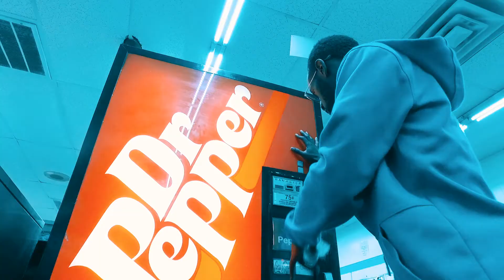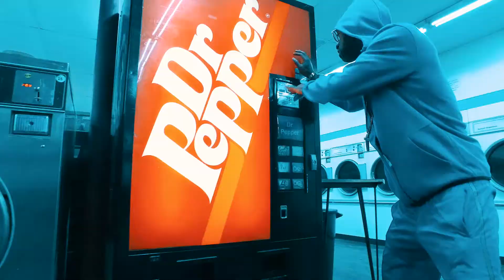Kizzle Stacks x Mondo Brown - Go Get It | Shot By: DJ Goodwitit